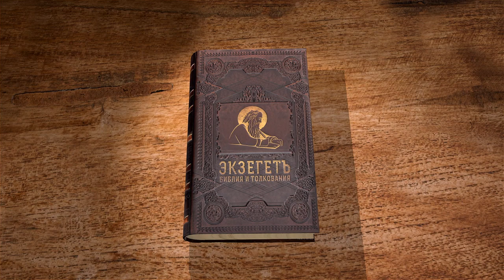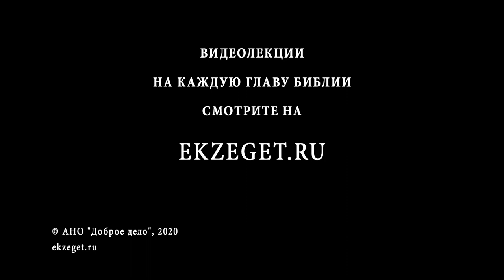Числа. Глава 6. Протоиерей Олег Стеняев. Ветхий Завет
Посвящение Богу невозможно сделать с легкостью, так как это отказ от греховной жизни.  Он требует от верующего человека строгого обета, воздержания от вина, сквернословия, и объедения и наличие таких добродетелей как кротость и смирение.